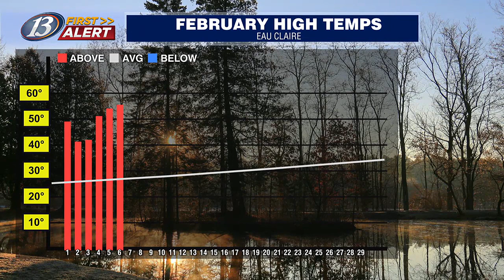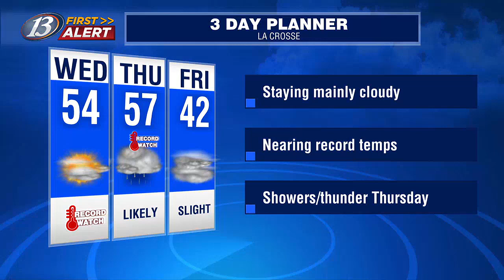13 First Alert Forecast @ Noon (02/07/24)